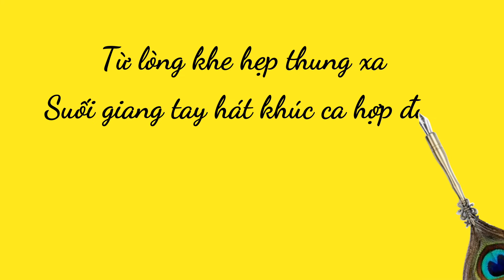Suối - Vũ Duy Thông - Võ Hoài Danh